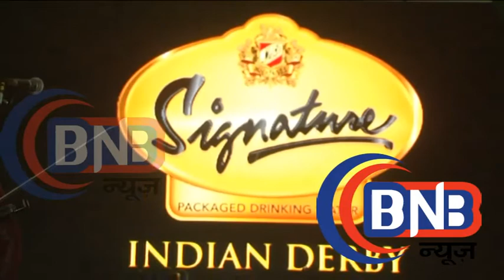Kangna and Vijay Mallya At Signature Derby Masti MOOD